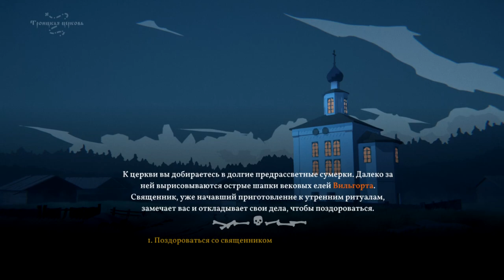НАКОНЕЦ-ТО ОСВОБОЖДЕНИЕ И НОВЫЙ КВЕСТ? ► ПРОХОЖДЕНИЕ BLACK BOOK [#6]